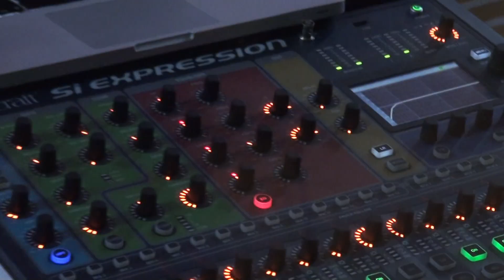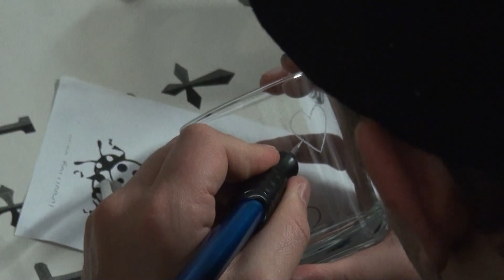ChurchNight 2021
Herz über Kopf über Herz
Kreis-Jugend-Nacht 2021
in der Stadtkirche Elbingerode